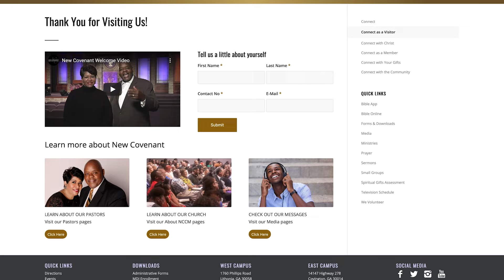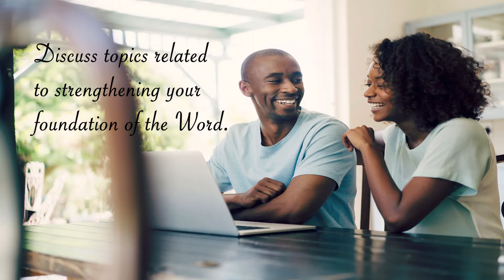FYI Sunday, 6/19/2022 | New Covenant Christian Ministries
LITHONIA CAMPUS - Sundays 8:00 a.m. and 11:30 a.m.

COVINGTON CAMPUS - Sundays at 10:00 a.m.